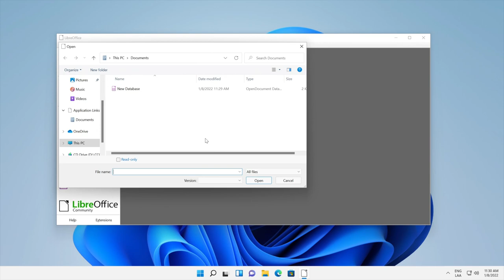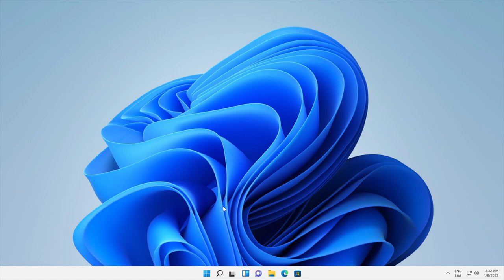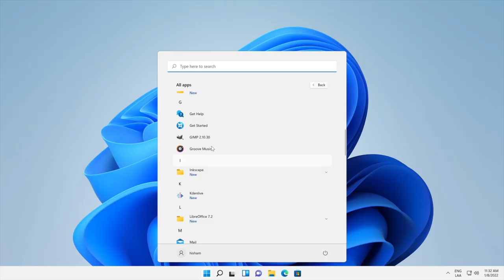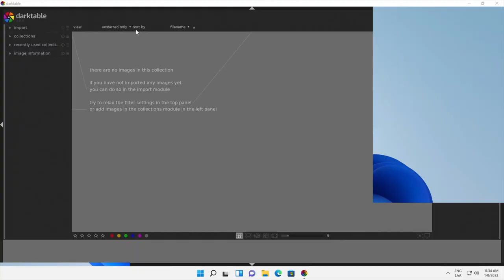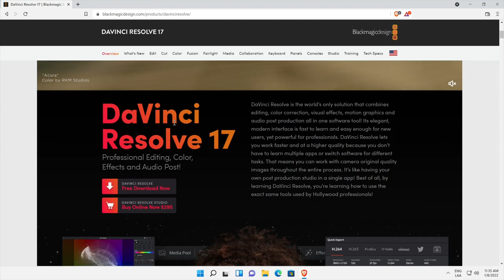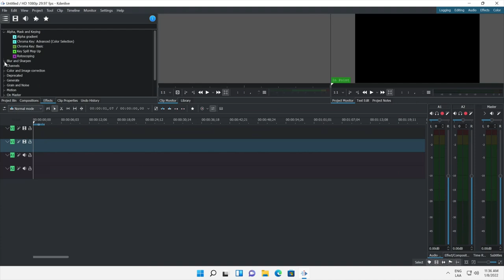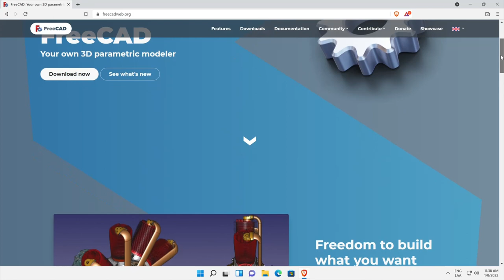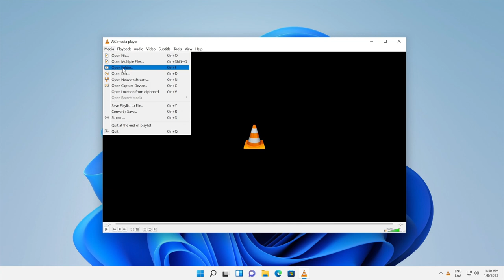لا تستخدم لينكس Linux قبل قيامك بهذه الخطوة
مما لا يخفى على الجميع هو أننا نستخدم أجهزة الكمبيوتر بهدف إنجاز وظائفنا و المهام الملقاة على عاتقنا و بالتالي فإن توافر البرامج التي نحتاجها يعتبر من أهم الأمور التي تعترضنا عند اختيارنا لنظام التشغيل.
نظام لينكس Linux يمتلك مجموعة ضخمة من البرامج التي قد لا تكون متاحة على بقية الأنظمة و العكس صحيح و بالتالي من يود الانتقال من نظام ويندوز Windows أو ماك Mac OS يجب أن يقوم بتجربة البرامج المتوافرة على كافة الأنظمة cross platform ليعتاد عليها قبل قيامه بهذه الخطوة.

جدول المحتويات:
00:00 مقدمة
05:39 حزمة LibreOffice
07:05 متصحفات الانترنت
08:15 تعديل الصور باستخدام GIMP
09:27 darktable بديل Adobe lightroom
10:28 DaVinci Resolve للمونتاج و تعديل الفيديو
11:00 Kdenlive للمونتاج و تعديل الفيديو
11:56 Inkscape لتصاميم الجرافيكس و إنشاء الملصقات
13:05 FreeCAD للمهندسين و المعماريين
13:48 blender للأنيميشن
14:15 VLC لتشغيل ملفات الملتيميديا